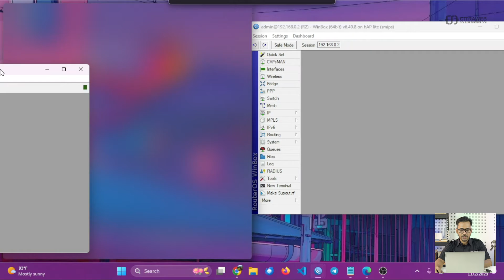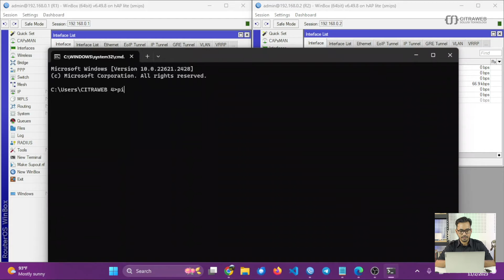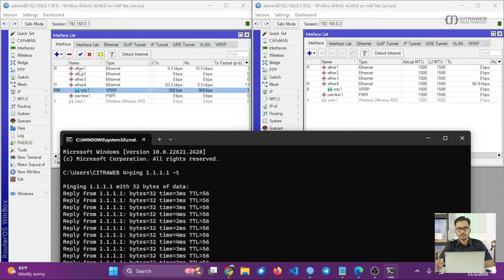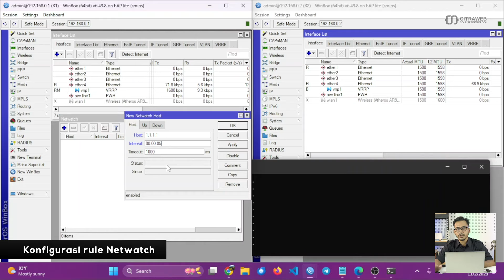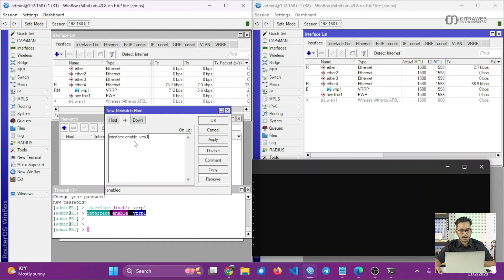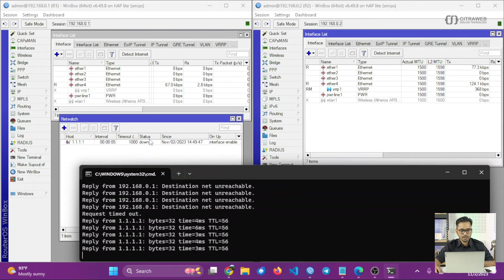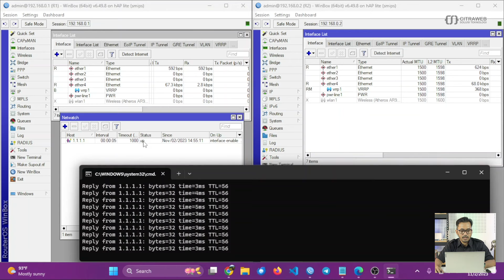VRRP Dengan Failover Netwatch - MIKROTIK TUTORIAL [ENG SUB]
VRRP (Virtual Router Redundancy Protocol) merupakan sebuah interface (virtual) dari RouterOS MikroTik yang memungkinkan kita untuk membuat beberapa router sebagai gateway dari jaringan lokal yang satu segment. Komunikasi antar router akan menggunakan sebuah Virtual Router ID dan pada interface VRRP dimasing-masing router akan dipasang sebuah single IP Address yang nantinya akan digunakan sebagai gateway dari jaringan lokal tersebut.

Ketika kita menerapkan VRRP pada jaringan, kita bisa menerapkan metode Failover menggunakan Tool Netwatch agar koneksi Internet yang diteruskan ke Client bisa berjalan dengan lancar pada saat proses pergantian Gateway dari Router VRRP Master dan juga meminimalisir downtime koneksi internet.